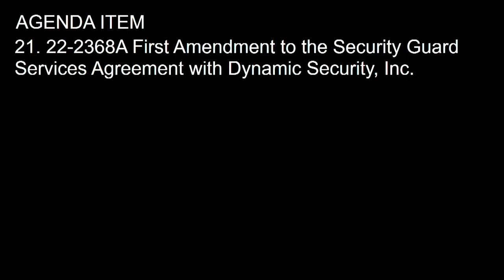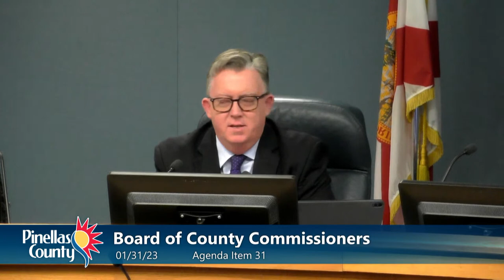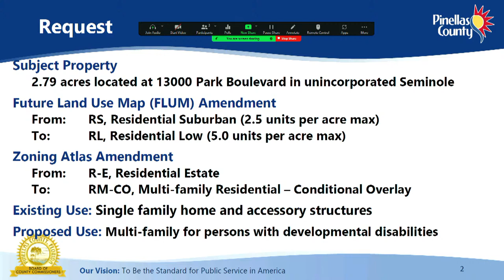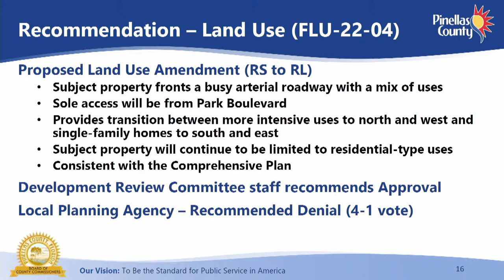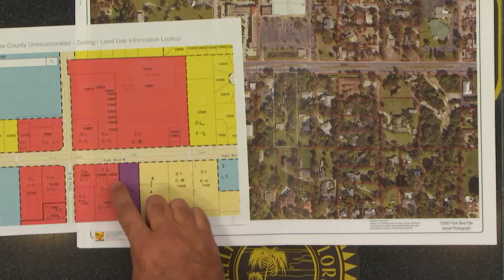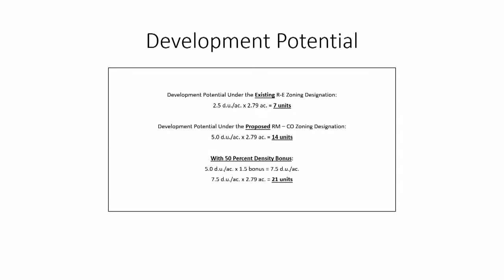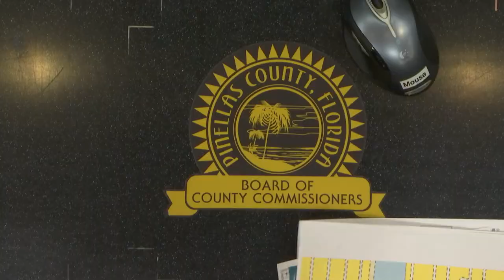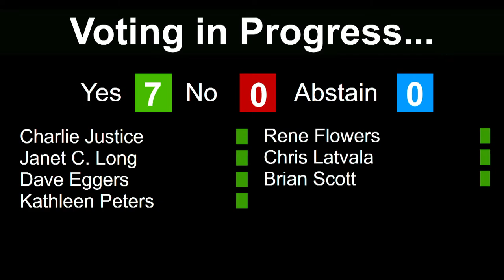Board of County Commissioners Regular Meeting 1-31-23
Board of County Commissioners Regular Meeting
1/31/2023,  2:00 P.M.  (ET) & 6:00 P.M. PUBLIC HEARING